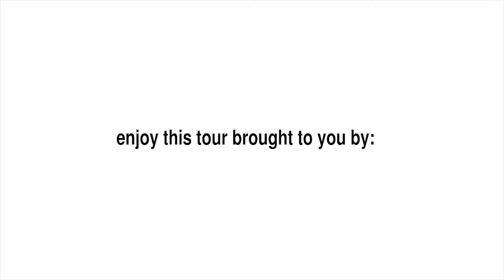"Unit for Rent in West End" Highgate Hill Unit 2BR/2BA by "West End Property Management"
to visit Metrocity Realty for your "West End Property Management" needs! for a list of our available "Units for Rent in West End" today. You can also call us or visit our office at

Metrocity Realty
4173 Boundary Street
West End, QLD 4101

This great "West End Unit for Rent" features two bedrooms, one bathroom and a single carport. Its features also include a gas cooktop, a large open-plan kitchen/living area with a breakfast bar, lovely bedroom windows that opens up to the nice wrap-around balcony, and beautiful views of the leafy and quiet suburb of Auchenflower! This unit is also close to public trasport, UQ and the shopping hub of Milton and Toowing. Be quick! This "West End Unit for Rent" won't last long!

Can you imagine yourself living in this lovely "Unit for Rent in West End"? and give our professional West End Property Managers a call today!  Know someone who might want to rent this "Unit for Rent in West End", instead?

Experience Professional "West End Property Management" with us at Metrocity Realty! or learn more from our "West End Property Managers"

or write a review for us on Google+